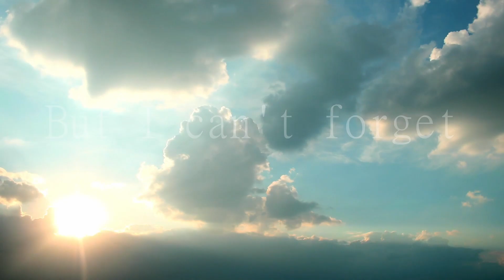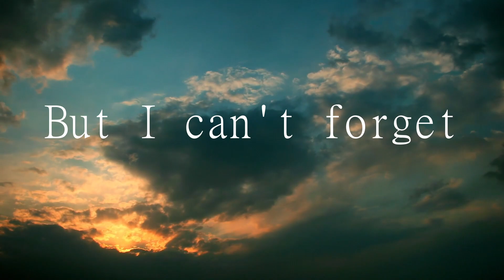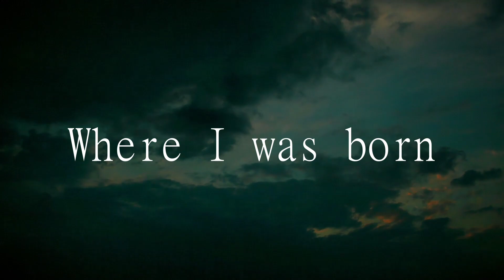Travelers - WILD WEST